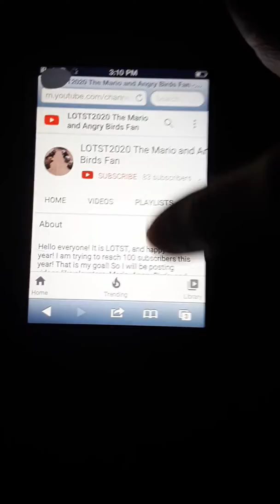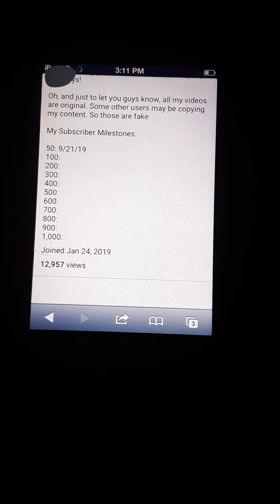1 Year Anniversary!!!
Today is January 24, and this is my 1 year anniversary!